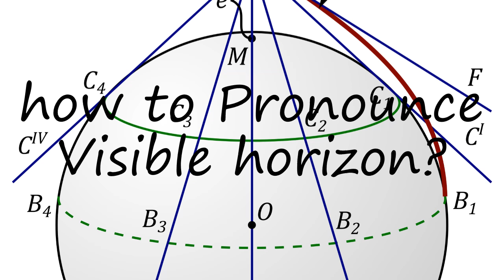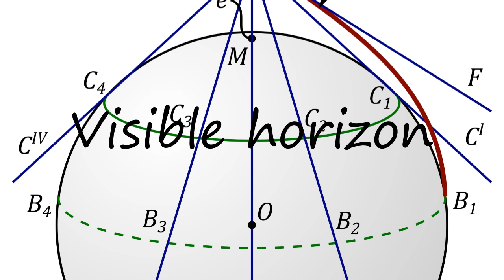How to Pronounce Visible horizon?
How to say Visible horizon? Learn the pronounciation Visible horizon! How to Pronounce Visible horizon. Expand your vocabulary, learn English words. Use this free pronunciation guide to practice words at a time. Learn for free. Thank you for viewing, please like or subscribe! hoe om te sê, si të thuash, እንዴት እንደሚናገር, wie sagt man, comment dire, come dire, como dizer, как сказать, nasıl denir, cómo decir, 怎么说, πώς να το πω, hoe zeg je.